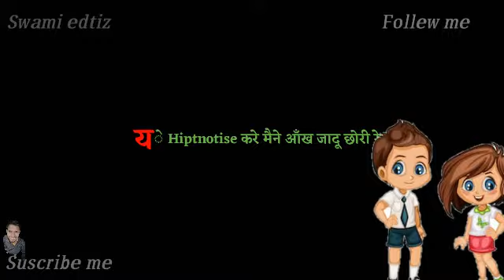जादू _Zadoo_Desi Md Kd New-haryanvi stutas Black style vector whatsapp stutas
Song- Zadoo
Singer-Md & Kd
Persent Swami edtiz
Music
Desi rock

Mast haryanvi Stutas 🆒🆒🆒🆒🆒🆒🆒🆒🆒🆒🆒🆗️🆗️🆗️🆗️🆗️🆗️🆗️🆗️🆗️🆗️🆗️🆗️💞💞💞💞💞💞🙏🙏🙏🙏🙏😯😯😯😯😯😯😯🙏🙏🙏👉👉👳👳👳👳👳👳👳👳😈😈😈😈😈😈🙄😈